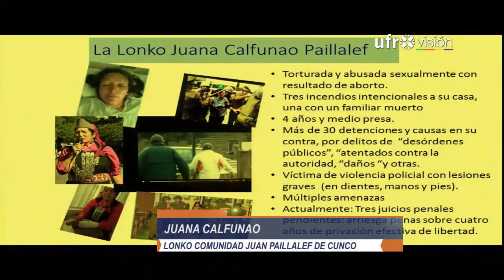Lonko Juana Calfunao demandó al Estado de Chile en Washington - Ufrovisión